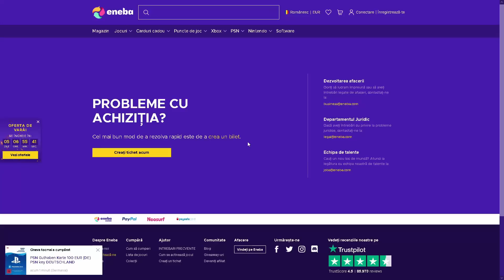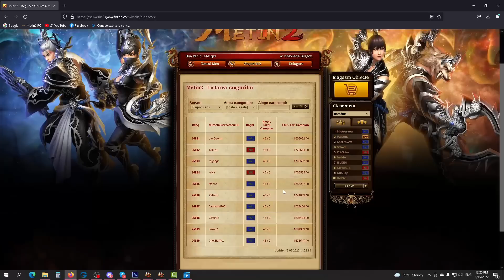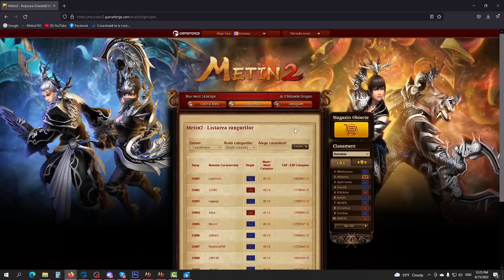❌PET CARE ADUNA ITEMELE IN V4 LA EVENT OKEY❌Metin2.ro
Strangem peste 300 like si la acest video??
ENEBA.com - un loc minunat pentru a cumpăra jocuri (PS4, Xbox, PC)! Folosiți codul NAMB3R pentru a obține 3% REDUCERE!
Folosiți codul NAMB3R pentru a obține 3% REDUCERE pentru toate cardurile de portofel Steam!
Obtine 1 EURO Bonus ! Înregistrați-vă acum
Cine doreste invitatii pentru serverul TigerGhost mesaj pe facebook lu' ANAF

Alnitak
Metin2 Alnitak
Tiger Ghost